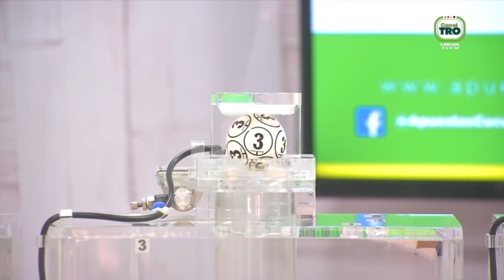MOTILÓN TARDE Resultado del SÁBADO 12 de febrero de 2022 ✅🥇🔥💰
Hola buenas tardes, te presentamos los resultados de las loterías y chances en Colombia, vamos con el Resultados del Chance Motilón tarde del SÁBADO 12 de febrero de 2022.